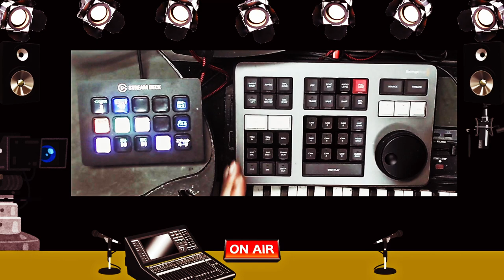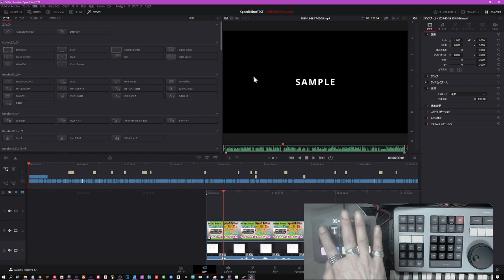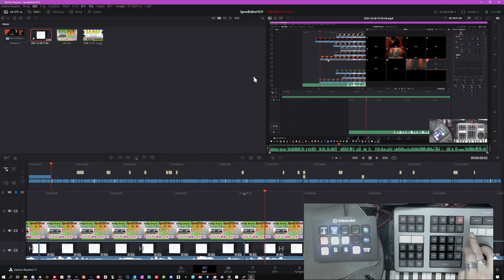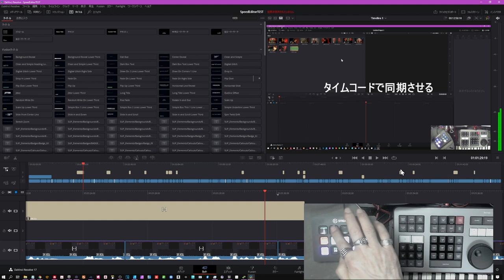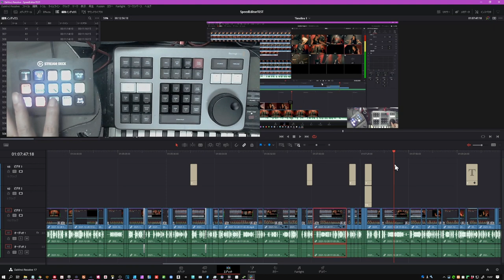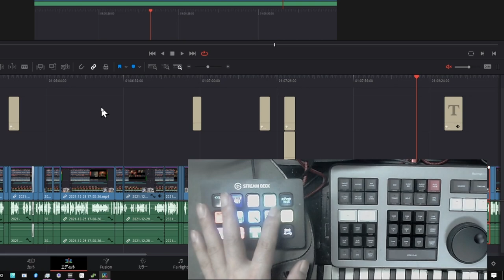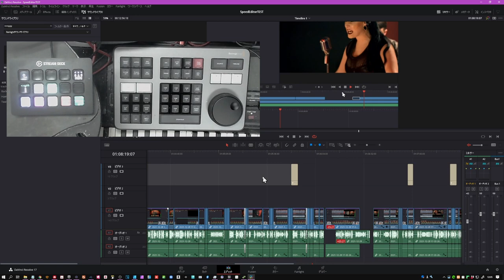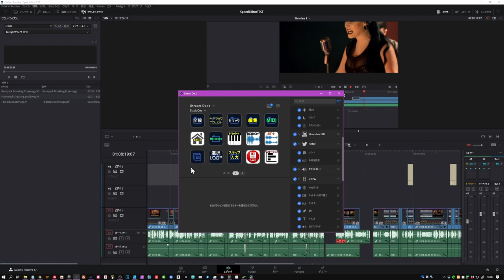【動画編集】ダビンチ・リゾブルの「StremDeck」の活用法！ 専用アイコンプレゼント（概要欄にリンク）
Stream DeckでSpeed Editorで足りないところを補う
なるべくマウス操作を少なく出来るように構築中
＝＝＝＝＝＝＝＝StreamDeckアイコンどうぞご自由に
ダビンチリゾルブ用アイコン倉庫